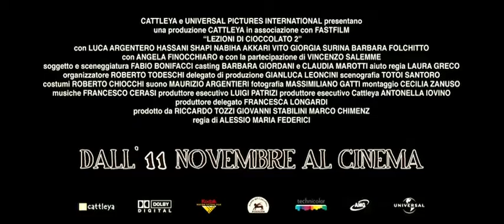Chocolate Kisses (Lezioni di Cioccolato 2, 2011) Italian Trailer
a film by Alessio Maria Federici
with Luca Argentero, Nabiha Akkari, Hassani Shapi, Isabelle Adriani, Vincenzo Salemme, Angela Finocchiaro, Giorgia Surina, Vito

Italy | Romantic Comedy

Kamal’s and Mattia’s lives went in different directions after having won a competition for “chocolate makers”: Mattia’s gone back to construction but with little work and Kamal has opened a chocolate shop but with no customers. These two former friends’ paths are about to cross again. Kamal has a new ambitious plan for making chocolates, and Mattia wants in, even if he has to pretend to be Egyptian again. But Kamal still does not trust him especially now that his beautiful daughter Nawal has returned from studying abroad. The last thing he wants is for her to get caught up with a womanizer like Mattia. It will not be long before things get complicated, and once again, among all the misunderstandings and plot twists, only chocolate can bring everyone together.